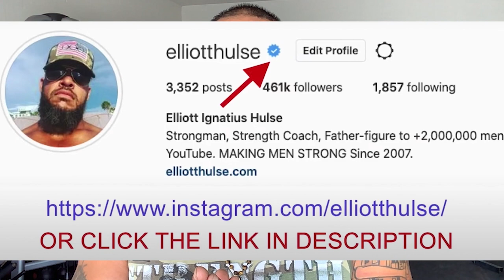Resisting THE GLOBAL HOLOCAUST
In this short video from a live Q&A with my private group of men who are growing stronger everyday in every way, we talk about how to act in the current state of the world. Let me know what you think.

Done.